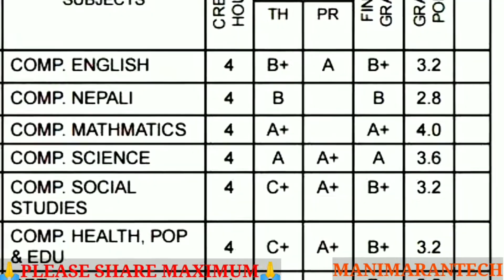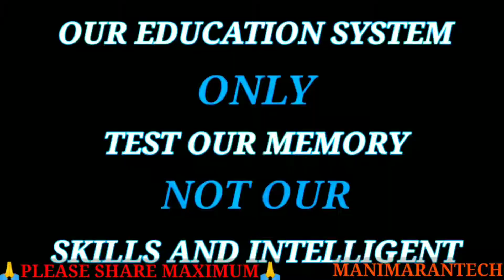what is bread board | electronics beginners | how to use bread board | tamil |manimarantech